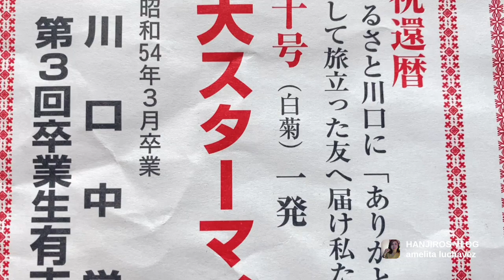KAWAGUCHI,JUNIOR HIGH SCHOOL,3RD GRADUATE & 60TH BIRTHDAY’S ANNIVERSARY…